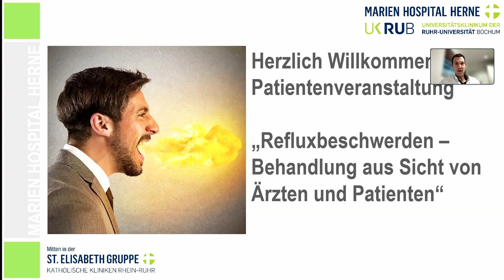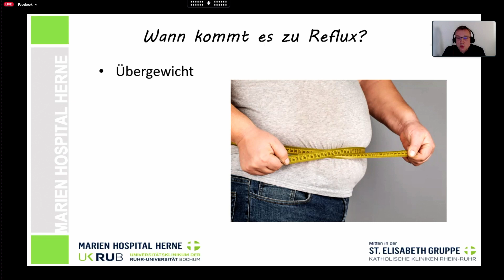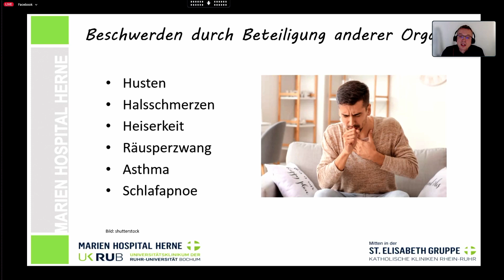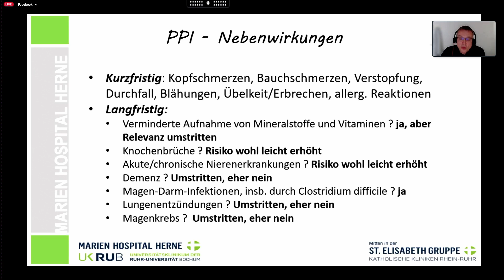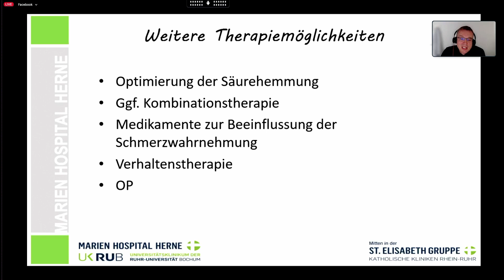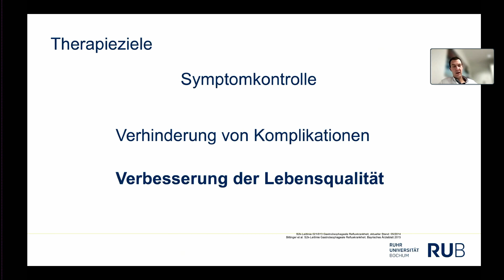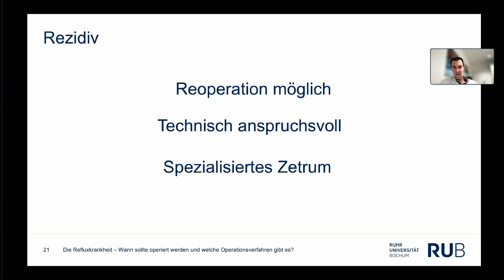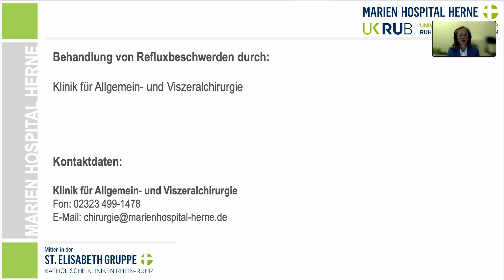Refluxbeschwerden – Behandlung aus Sicht von Ärzten und Patienten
Viele Menschen kennen Sodbrennen: brennende Schmerzen im Brustkorb und Rachen, besonders nach gutem und reichhaltigem Essen. Wenn diese Beschwerden regelmäßig oder sehr stark auftreten, leidet man an einer Refluxkrankheit. Unbehandelt kann die Erkrankung zu einer Veränderung oder Entzündung der Speiseröhre – oftmals eine Krebsvorstufe – führen.

Am 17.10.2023 informierten Experten der Klinik für Allgemein- und Viszeralchirurgie und der Medizinischen Klinik I – Allgemeine Innere, Nephrologie, Gastroenterologie, Pneumologie des Marien Hospital Herne – Universitätsklinikum der Ruhr-Universität Bochum über Ursachen, Diagnose und Behandlungsmöglichkeiten von Refluxbeschwerden. Außerdem berichteten Patienten über ihre Erkrankung und die Steigerung ihrer Lebensqualität nach der Behandlung.

00:00 Begrüßung und Ablauf
03:33 Die Refluxkrankheit – Was sind die Ursachen, wie wird die Diagnose gestellt und welche konservativen Behandlungsmöglichkeiten gibt es?
39:09 Die Refluxkrankheit – Wann sollte operiert werden und welche Operationsverfahren gibt es?
58:29 Patienteninterviews: Erfahrungen von zwei Betroffenen
01:17:22 Fragen zu Refluxbeschwerden an das Expertenteam und die zwei Patienten
01:40:22 Verabschiedung, Kontaktdaten

Weitere Infos zu Refluxbeschwerden gibt es auf der Webseite des Marien Hospital Herne